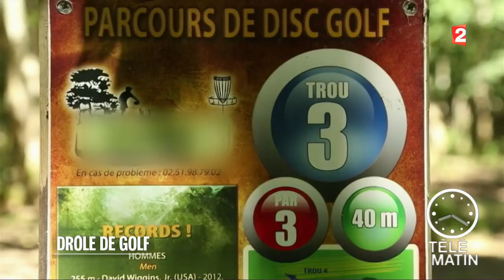Drôle de sport - Drôle de golf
Le Grand Défi est un parc de loisirs nature basé à Saint Julien des Landes en Vendée qui propose de nombreuses activités accessibles à tous et à partir de 2 ans.